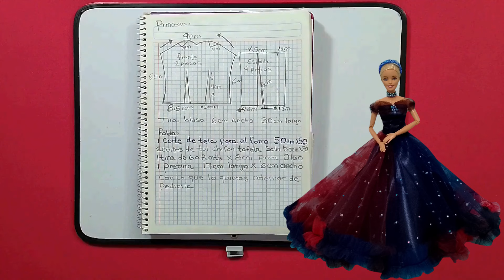Hacer Vestidos Princesas para Muñecas Bonitas ▪ 13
Hacer Vestidos para Muñecas Barbie Paso a Paso

Enlace del patron de este video en formato PDF ¡Gratis!